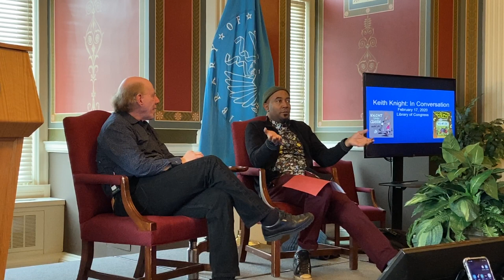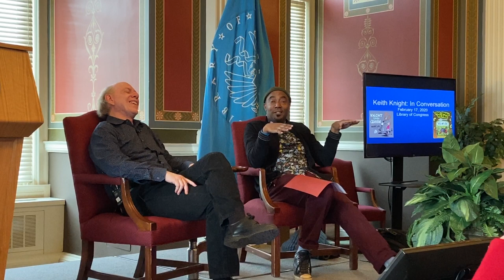Keith Knight at the Library of Congress - Part 2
Keith Knight talked for over an hour about how he got his start, how he works and the status of race relations here in the 3rd Decade of the 21st Century.

Keef for President!